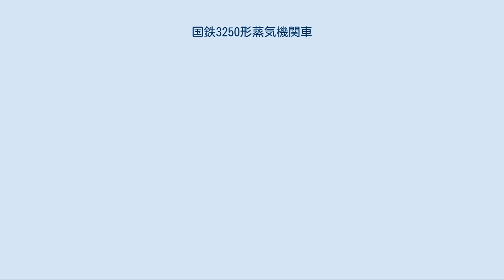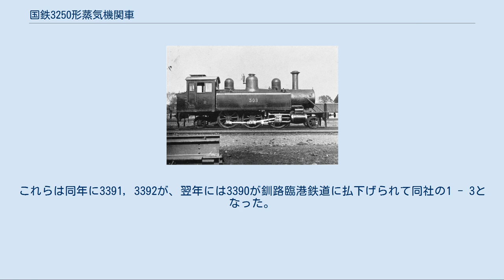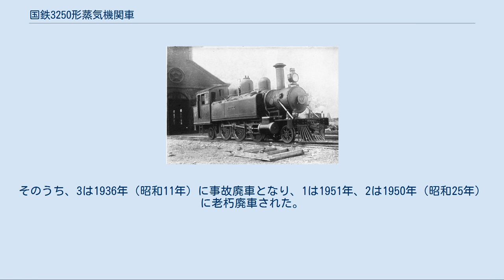国鉄3250形蒸気機関車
3250形は、かつて日本国有鉄道の前身である鉄道院に在籍したタンク式蒸気機関車である。
 本項では、細部が異なるものの、本質的に同形車である3390形についても取り扱う。
 日本鉄道 503（後の鉄道院 3252） 北海道炭礦鉄道 60（後の鉄道院 3392） 3250形は、元は両毛鉄道が1893年（明治26年）にアメリカ合衆国のボールドウィン・ロコモティブ・ワークスから5両（製造番号13776, 13777, 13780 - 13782）を輸入した車軸配置2-6-2(1C1)で単式2気筒の飽和式タンク機関車である。
両毛鉄道が国有鉄道の管理から離れた1年後に製造された両毛鉄道プロパーの機関車である。
両毛鉄道では1 - 5、1897年（明治30年）の日本鉄道への併合後は、B3/5形（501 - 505）とされた。
筑豊鉄道に導入された後の鉄道院3300形をやや小型にした機関車である 1901年（明治34年）には、1両（504）が北海道炭礦鉄道に譲渡され、同社のM形、後にル形（58）となったが、北海道炭礦鉄道は同年、2両の同形車（製造番号19330, 19331）をボールドウィンに追造させ、同じくル形に編入して59, 60とした。
 1906年（明治39年）に両社は鉄道国有法によって買収され、所属する機関車官設鉄道籍となった。
これを受けて1909年（明治42年）に制定された鉄道院の車両称号規程では、日本鉄道の4両は3250形（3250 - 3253）、北海道炭礦鉄道の3両は3390形（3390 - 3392）に改番された。
 これらは、メーカー規格では10-22 1/4Dで、本来同一のものである。
それがこのように2形式に分かれたのは、北海道炭礦鉄道では動輪のタイヤを増強して、直径を1,270mmから1,321mmに増したためである。
 3250形はいずれも構内入換に使用されたが、1両が1917年（大正6年）1月、残りが1918年（大正7年）に廃車となった。
このうち1917年に廃車となった3253が白棚鉄道へ払い下げられて同社の1に、3251は八幡製鉄所へ、3250と3252は日中合弁企業である中日実業公司を通じて、中国の鉱山で使用されている。
白棚鉄道の1は、同鉄道が1938年（昭和13年）に鉄道省に借り上げられたのにともない、再び国有鉄道によって使用され、1940年（昭和15年）まで使用された。
 八幡製鉄所の3251は84、後に318 → 343に改番され、先輪および従輪を撤去して車軸配置0-6-0(C)とされたが、水タンクの形状を傾斜型としたり、弁装置をワルシャート式に変更するなど大規模な改造が行われたものの、1951年（昭和26年）まで使用された。
 3390形については、国有化後も北海道内で使用されたが、1924年（大正13年）に全車が廃車となった。
これらは同年に3391, 3392が、翌年には3390が釧路臨港鉄道に払下げられて同社の1 - 3となった。
そのうち、3は1936年（昭和11年）に事故廃車となり、1は1951年、2は1950年（昭和25年）に老朽廃車された。